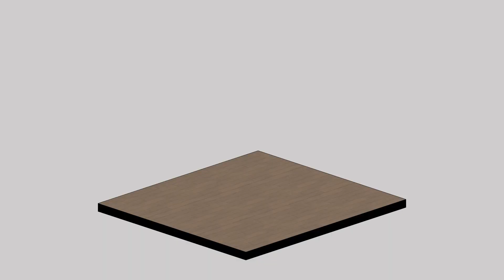Rendering a 14 sqm Isometric 3D Bedroom | Sketchup 2021 + Enscape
Looking for inspiration for your interior design projects? In this video, it showcase 3D interior design ideas that will take your space to the next level. From modern and sleek to cozy and inviting, these ideas will spark your creativity and help you transform your living space. Watch now and get ready to be amazed by the possibilities of 3D interior design!

EP 70

Software Used:
SketchUp 2021
Enscape
Photoshop 2021